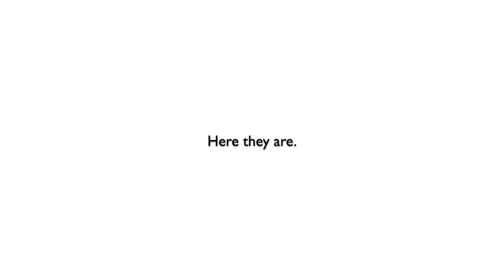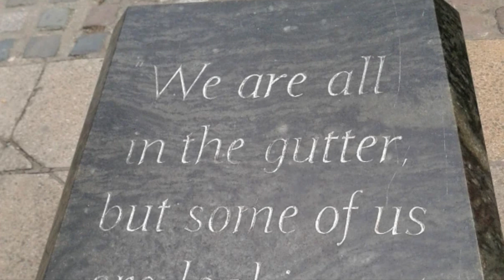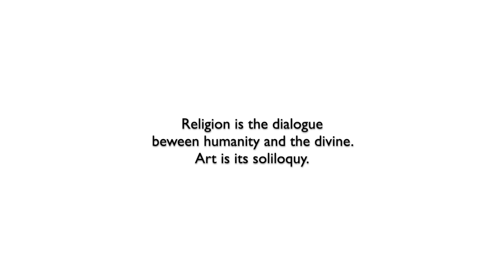Learning Curve - seven London statues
Learning Curve is an occasional discussion group that meets here at the church in Hainault. We've recently been exploring the stories behind seven remarkable statues on display in some of London's public spaces. They are well worth a visit!